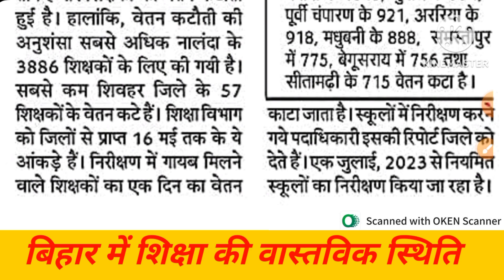बिहार में काटा जा रहा है शिक्षकों का लगातार वेतन| शिक्षा व्यवस्था की वास्तविक स्थिति क्या हो रही है